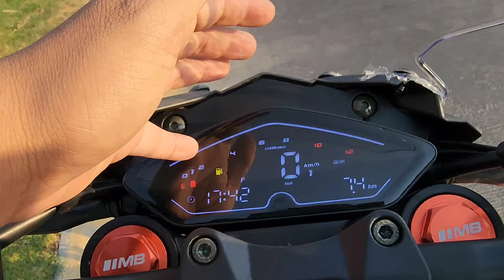Nueva Tekken 300cc La mejor de todo MÉXICO